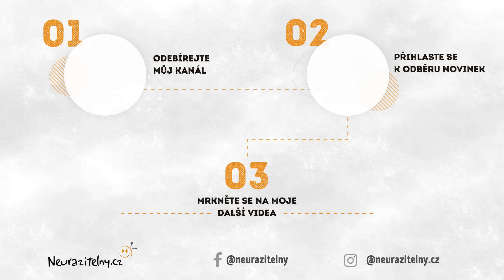JOHANNA NEJEDLOVÁ - Rozhovor o sexu, rozhodování o svém těle a rozkoších, které nám umí přinést...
❤︎ PODÍVEJTE SE NA CELÝ ROZHOVOR (150 MIN.) BEZ REKLAM ZDE

Od srdce děkuji za podporu všem členům Neurazitelného společenstva!  :-) ❤︎

Podcast s Johannou Nejedlovou jsme natočili 6. prosince 2023.

Zajímavá videa na téma Johanna Nejedlová rozhovor:
(30 let České republiky: Republika rodu ženského - Johanna Nejedlová, zakladatelka organizace Konsent)
(Respekt je sexy | Johanna Nejedlová | TEDxYouth@Prague 2019 | Johanna Nejedlová | TEDxYouth@Prague)
(Johanna Nejedlová - Potřebujeme na sex smlouvu?)

Johanna Nejedlová rozhovor - zajímavé odkazy:
(Bonbonek z rozhovoru na Streamu)
(Povídání s Johannou pro HateFree)

Toto video můžete na YouTube najít zadáním klíčových slov "Johanna Nejedlová rozhovor" nebo "Johanna Nejedlová"

Odkaz na toto video „JOHANNA NEJEDLOVÁ - Rozhovor o sexu, rozhodování o svém těle a rozkoších, které nám umí přinést..."

Zvu Vás ke sledování dalších videí projektu Neurazitelny.cz

Tagy